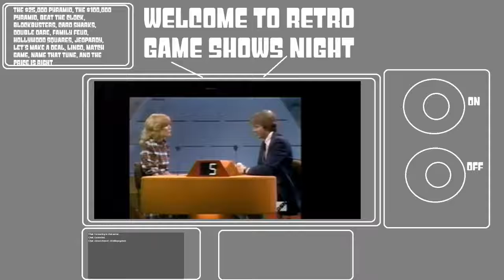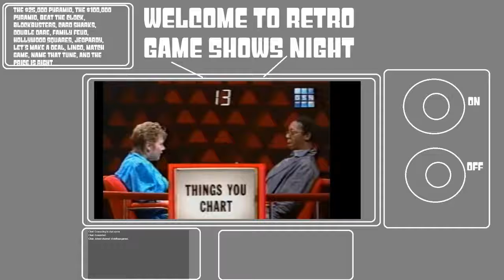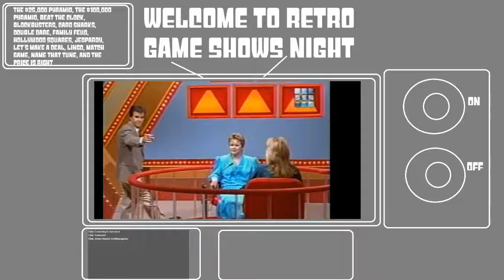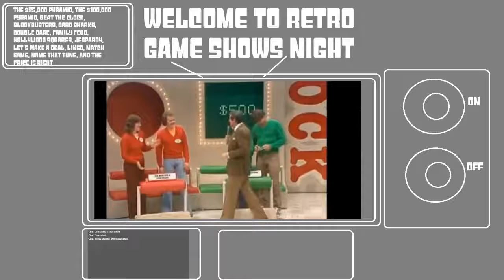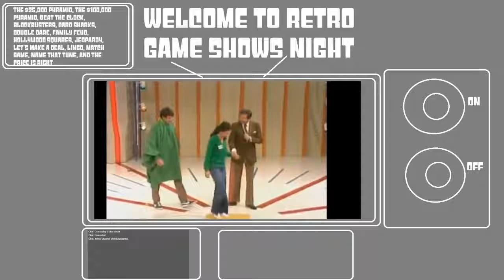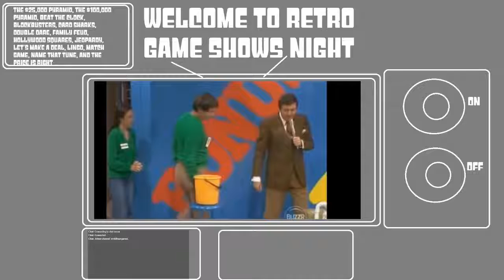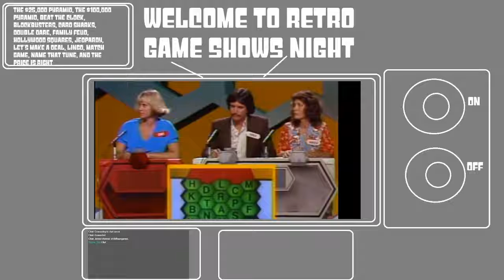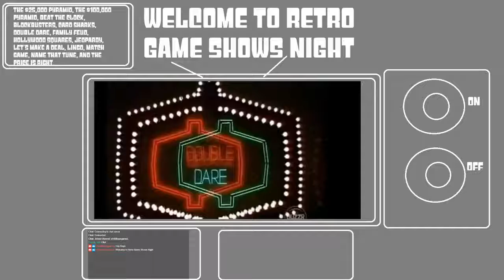Retro Game Shows Night